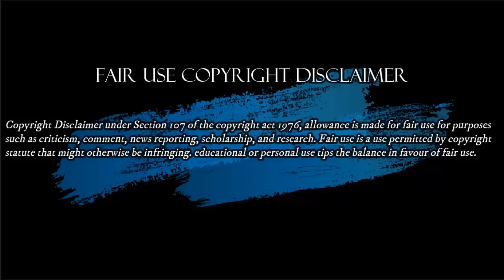Rafael Nieto Sobre La Renuncia De Álvaro Uribe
Hacemos estos videos con la intención de educar a otros en una forma motivadora e inspiradora. No somos dueños de los clips y la música que usamos en la mayoría de los casos. Entendemos que está en correlación con el Uso justo correcto, sin embargo, dado que está abierto a interpretación, si algún propietario de los clips de contenido desea comunicarse con nosotros por favor escribanos al siguiente correo